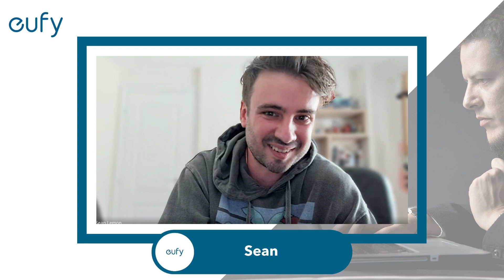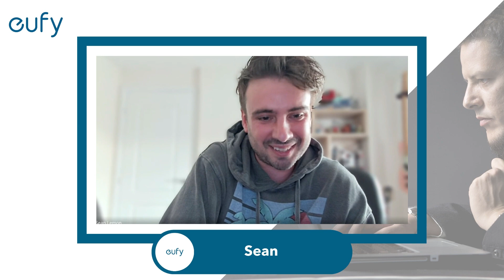DIY Home Security Trends | Ask Me Anything with Ethical Hacker - Ralph Echemendia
Curious about cybersecurity? Want to learn from one of the best in the field? Check out the key takeaways and insights Ralph shared during our interactive session 🔐💡